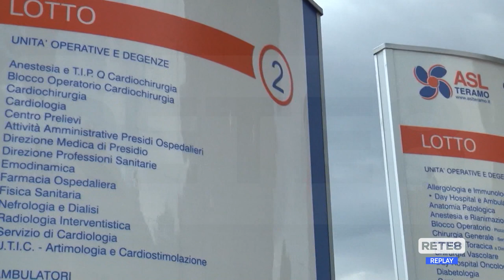Teramo - D'Alberto contro la bozza della rete ospedaliera